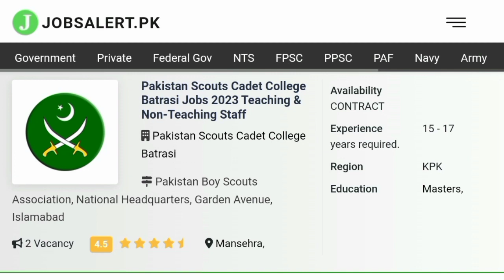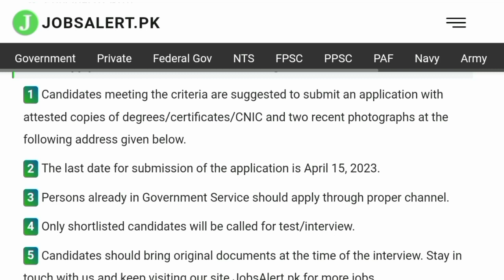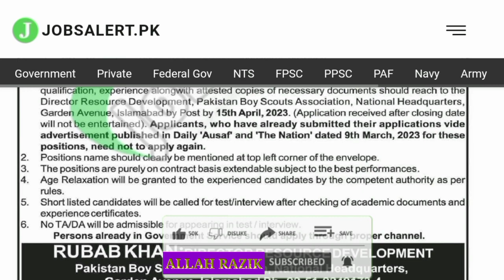Pakistan Scouts Cadet College Jobs2023 | Latest Jobs In Pakistan